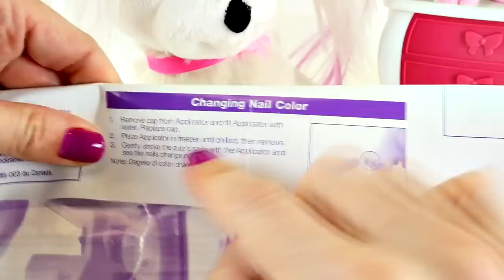BARBIE Glam Up Your Puppy - Color Change Hair, Nails + Eyeshadow Barbies Pampered Pup Salon Toy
Barbie Pampered Pups Salon Playset! Barbies puppy has color changing hair, color change nails and color changer eyeshadow. Glam up your pup with this Mattel Barbie toy review by DCTC.

Barbie Potty Trainin' Taffy Pet Dog Play Doh Barbie Dolls Toys Review by Disney Cars Toy Club

How Does Barbie Wash Her Cats and Dogs? Barbies Grooming Pet Boutique Play Doh Toys Review

Barbie Life In The Dreamhouse Malibu Ave Market Play Doh Food Shopping With Frozen Elsa Anna

Barbie Potty Trainin' Blissa Pet Cat Play Doh Barbie Dolls Toys Review by Disney Cars Toy Club